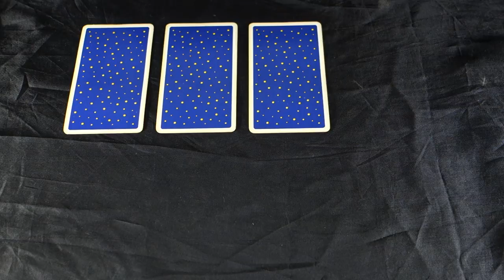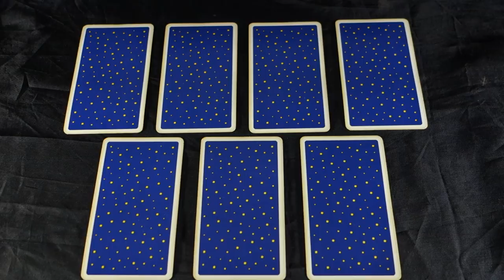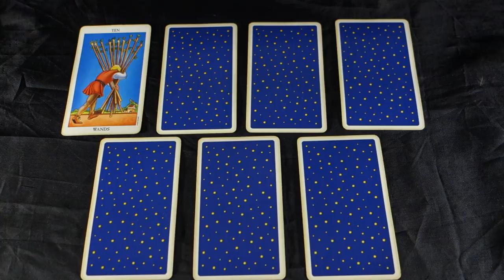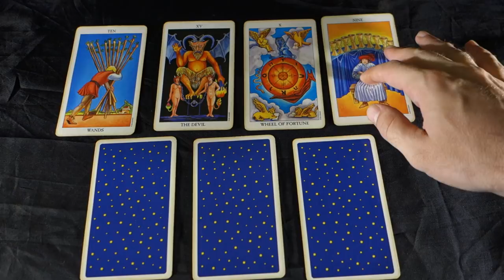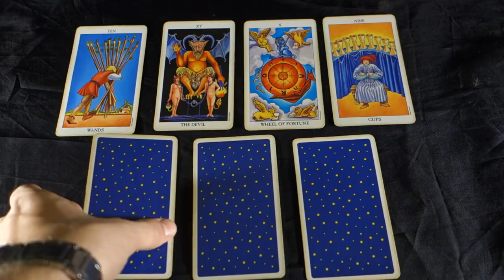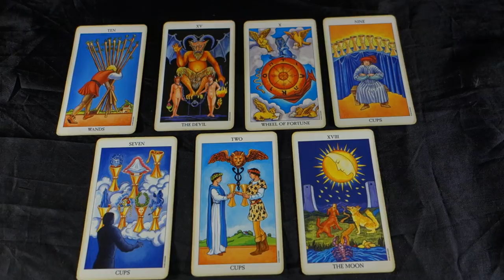AQUARIUS - ONCE IN A LIFETIME OPPORTUNITIES! Aquarius September 2018 Tarot Reading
AQUARIUS - ONCE IN A LIFETIME OPPORTUNITIES! Aquarius September 2018 Tarot Reading. Buy 30 mins get 10 BONUS mins FREE